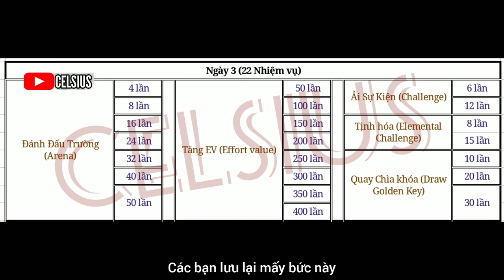Pet Compact : Review các Sự kiện diễn ra ở Lễ Hội Mùa Hè năm nay - Đi Ải 1 và 2 - Thần Thú Đại Chiến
Series 7 ngày đầu dành cho tân thủ Vip 0 - Pocket Incoming /Thần Thú Đại Chiến/ Pet Compact

Link tải bản Eng :
Ios : tìm Pet Compact

Link đăng ký tài khoản bản Lậu Thần Thú Đại Chiến
Pocket Incoming /Pet Compact
Server Private (Link Register Account Private Server and Link Download)
Kéo xuống phía dưới trang đăng ký là có phần Download

Pokemon -  Pocket Incoming/Thần Thú Đại Chiến/ Pet Compact/Mega Mon